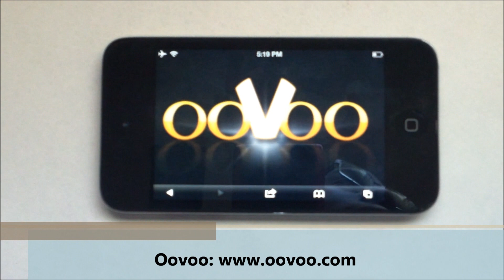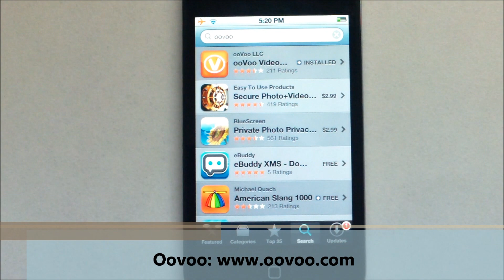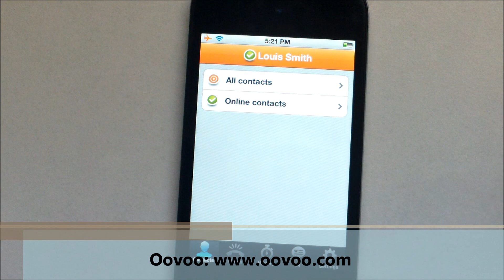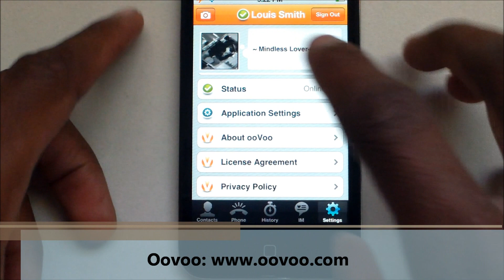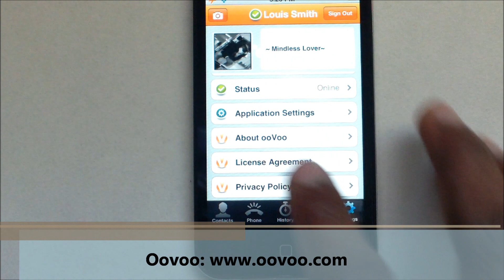HOW-TO: Download & Install Oovoo for iOS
We all have friends and may have some that are not local. Well, we have a quick, easy, and free way to connect to your friends. Its called Oovoo. With a free account you can video chat with up to 12 people (on desktop) and up to 5 people (on mobile).